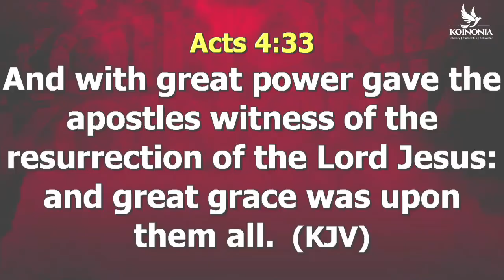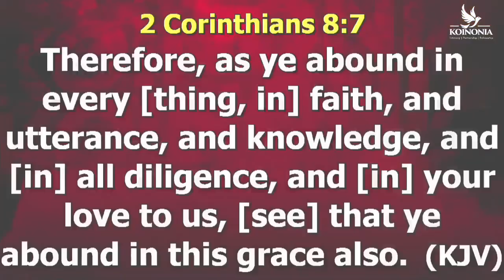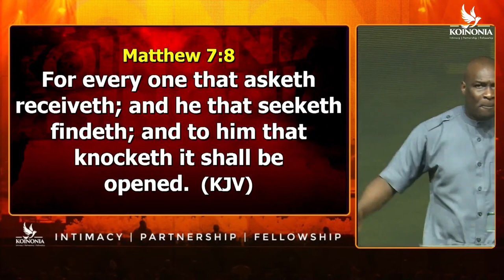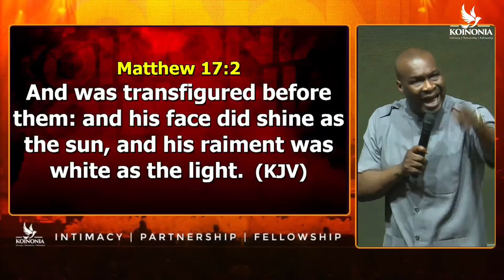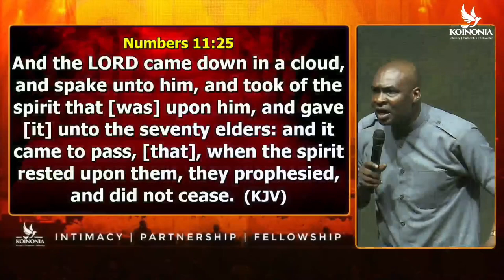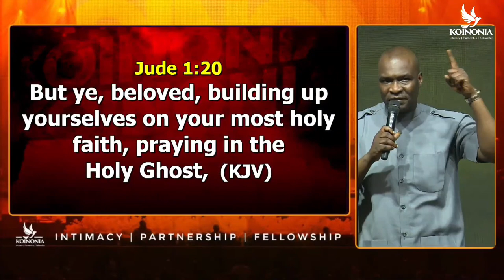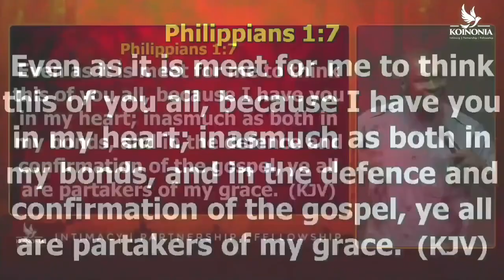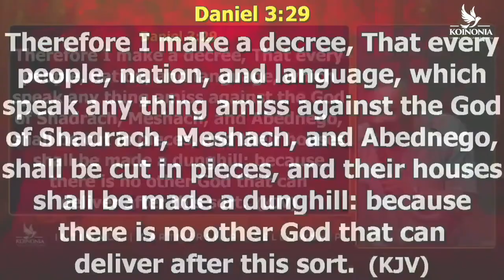THE MANIFOLD GRACE OF GOD (CONTENTING FOR GREATER WITNESS) BY APOSTLE JOSHUA SELMAN ||7|2024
when making this video our aim is to make quality  educational and motivational video and share with our viewers.

to be notified whenever we upload a new video